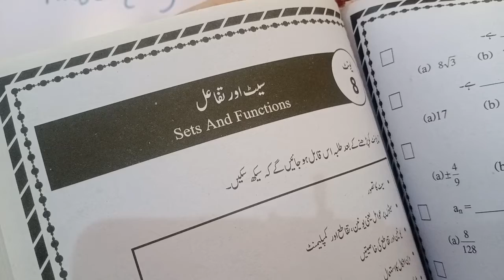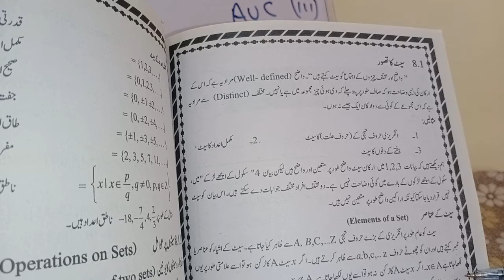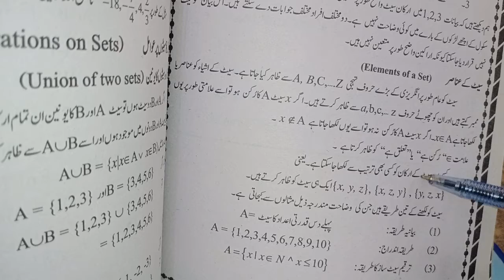Sets and Functions|General Mathematics For Class 9| Unit-08 |Introduction and types|Urdu medium.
Sets and Functions|General Mathematics For Class 9| Unit-08 | Introduction and types|Urdu medium.اردو میڈیم اسکولوں کے لیے